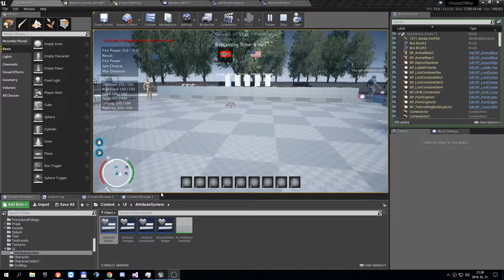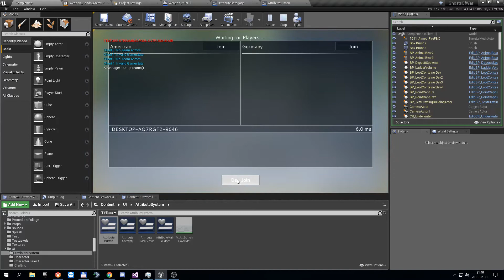Our Ghosts Of War - Aim Speed attribute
Part of my datadriven attribute system implemented and created for OGOW.

Datadriven animation speed handling and camera transition